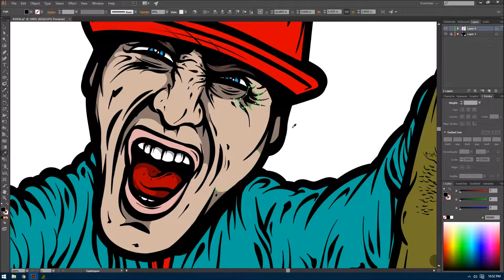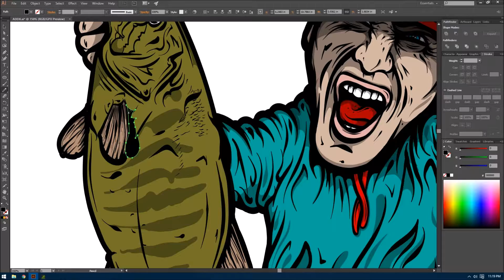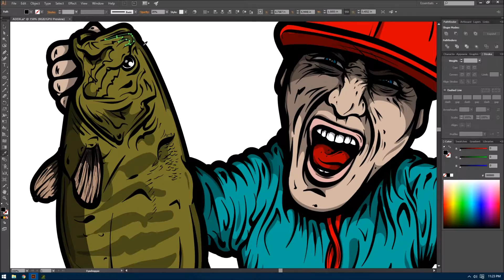ADDX Fishing Branded Illustration and Apparel Design Project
Custom illustration Time lapse all done in adobe illustrator using a wacom intuos.  Yeah buddy!